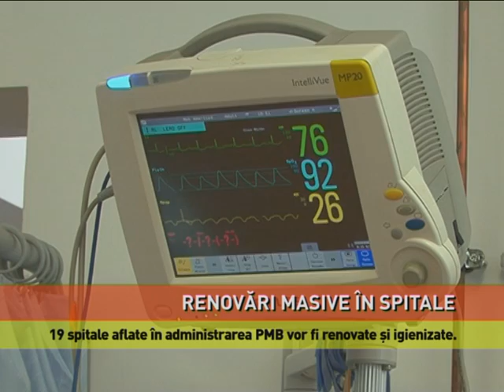Renovări masive în spitale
Toate cele 19 spitale aflate în administrarea Primăriei Municpiului Bucureşti vor intra într-un amplu proces de renovare și igienizare. Anunţul a fost făcut de primarul general Gabriela Firea, în cadrul unei întâlniri cu managerii și directorii medicali ai celor 19 spitale. În ceea ce priveşte dotările care urmează să fie făcute, Gabriela Firea a cerut definitivarea inventarului cu toate aparatele necesare, astfel încât Administraţia Spitalelor să poată demara procedura de achiziţie. Înainte de achiziţia de aparatură nouă, managerii trebuie însă să trateze cu mare responsabilitate raportul infecțiilor intraspitalicești, a atras atenţia edilul Capitalei.
În acelaşi timp, Firea a pledat pentru o evaluare a fluxului medical, urmând să fie extinse secțiile cu mulți pacienți. Pe de altă parte, managerii celor 19 spitale din Bucureşti sunt obligaţi să depună, la Direcţia de Sănătate Publică, Planul Alb pentru managementul incidentelor cu victime multiple. Termenul de depunere este sfârşitul lunii februarie, potrivit unei dispoziţii emise de Departamentul pentru Situatii de Urgenţă din cadrul Ministerului de Interne.